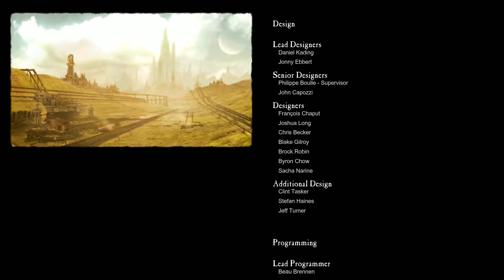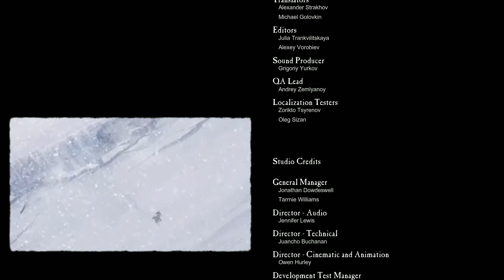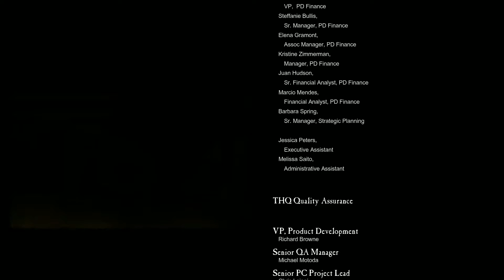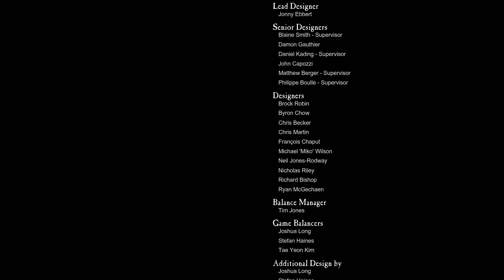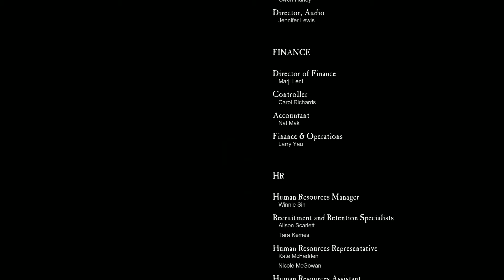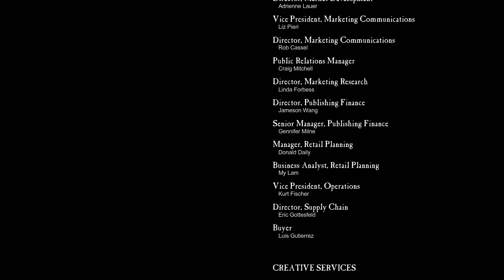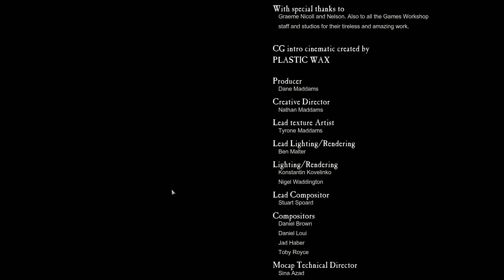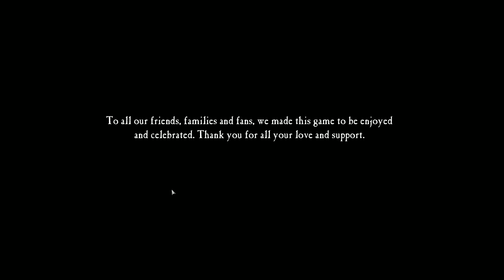Let's Play Warhammer 40k Dawn of War 2 #080 Pyrrhussieg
WARHAMMER 40K DAWN OF WAR 2
Copyright: Relic Entertainment

LET'S PLAY WARHAMMER 40K DAWN OF WAR 2
MICH GIBT ES AUCH LIVE AUF TWITCH

auf so einen Link in der Videobeschreibung, werde ich für jeden
eurer Einkäufe auf Instant Gaming eine Vergütung erhalten.
Eure Einkäufe werden euch allerdings nicht mehr kosten